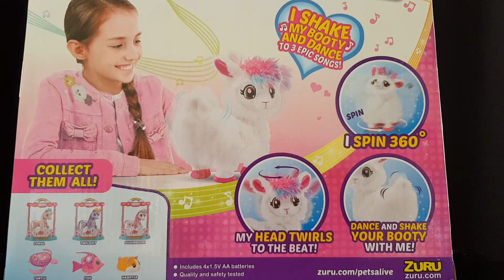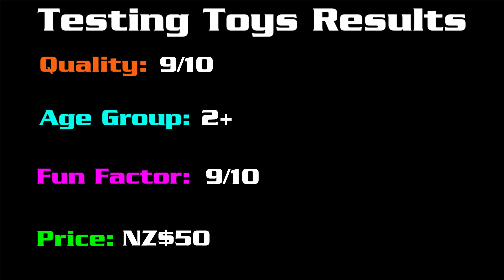ZURU Llama Boys Reaction to Boppi the Booty Shakin Llama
Join the 3 brothers Kalos, Zane, Jayden from New Zealand and Papua New Guinea on their testing, reaction and reviews of toys, locations and adventures.
They plan, act, narrate and edit their own videos to learn more about planning, public speaking, acting and the digital and social media world.

Find out about our free toy giveaways then enter the competitions to win them.
See them and their cat Sparky react to and review toys like Paw Patrol, Monster trucks, Toy guns, bath toys, water toys, Power Rangers, Disney toys, unwrap surprise packets, science packs, arts and crafts, Fortnite events, Xbox and Playstation games, minecraft mods or playing with toy superheros like Batman, Superman, Spiderman, Ironman, Hulk, Thor, Captain America.

We also love playing pranks on each other, issuing challenges and suiting up as Super Heroes and have some role play fun and play fun games and having outdoor adventure fun.

Video Contains
Join the Testing Toys.com Boys while they play, review and have awesome fun with Boppi the Booty Shakin Llama.

Shake it like nobody is watching! Pets Alive Boppi the Booty Shakin' Llama will get the whole family up dancing and laughing for hours! Three awesome songs to twerk and spin to. Adorable, hilarious and good fun for all the family.

Three great songs to dance to
Robotic booty shakin and head spinning motions
Cute and realistic features and colouring
Ages 2+
4x AA Batteries Required (included)